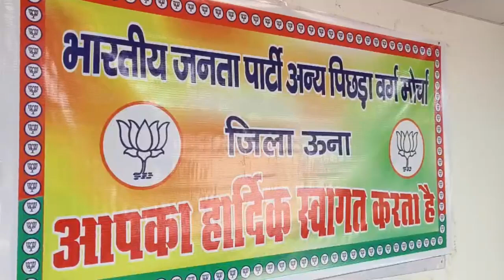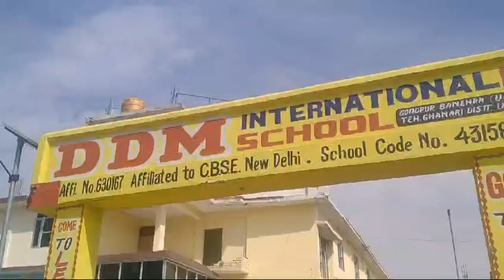ऊना में भाजपा ओबीसी मोर्चा की बैठक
ऊना में भाजपा ओबीसी मोर्चा की बैठक#divyahimachaltv